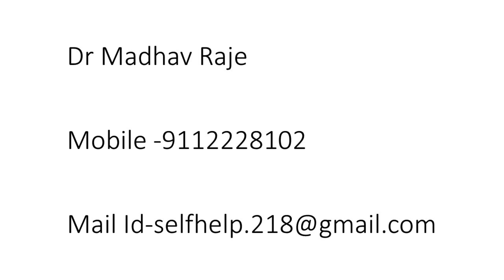दारू की लत छोड़ने का असरदार और आसान तरीका ..daru ki lat kaise chode,how to quit alcohol addiction